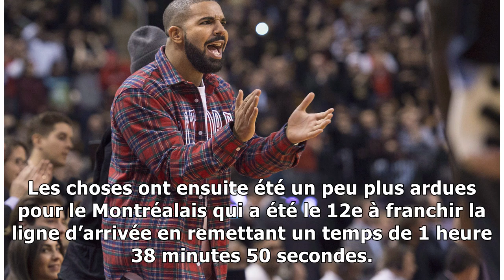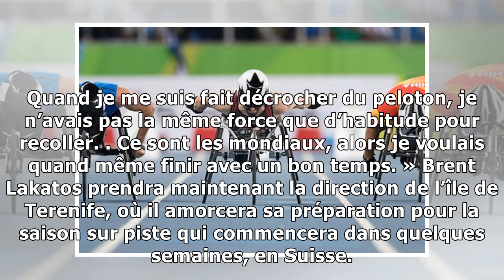Brent Lakatos à court d’énergie